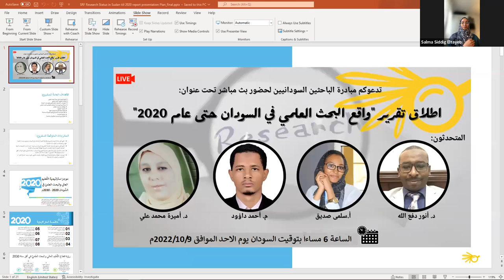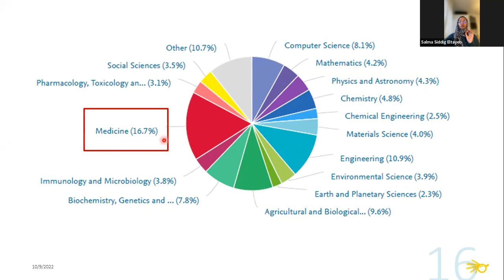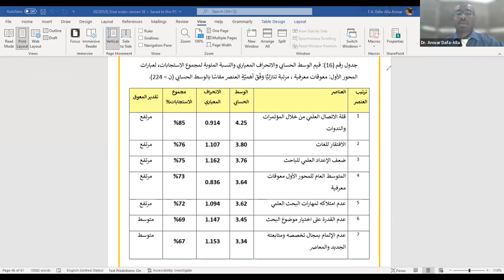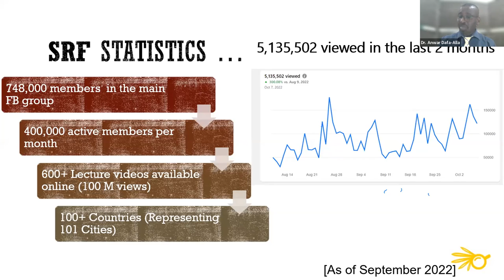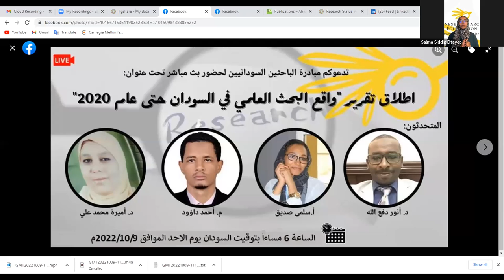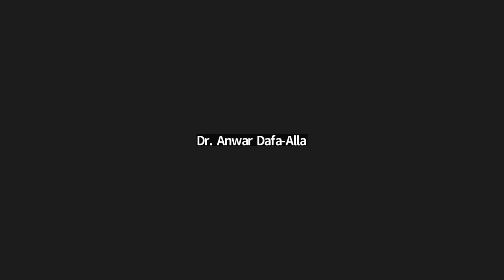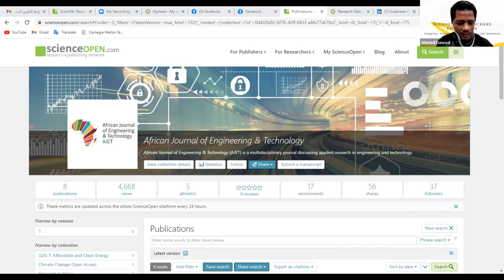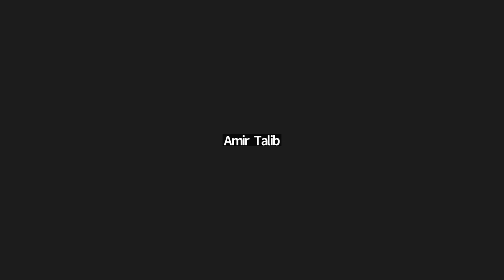تدشين تقرير واقع البحث العلمي في السودان حتى عام 2020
اطلاق تقرير "واقع البحث العلمي في السودان حتى عام 2020 م"
باللغتين العربية والانجليزية
تقرير رقم (1)
تنسيق و إشراف : أ. سلمى صديق الطيب
إعداد:
أ. سلمى صديق الطيب
د. أميرة محمد علي
أ. فاطمة أحمد علي
م. أحمد داؤود محمد
د. الفاتح عوض يس
مراجعة:
د. أنور دفع الله
د. إياس جعفر
تدقيق لغوي(عربي):
د. عبد العزيز الهندي عثمان
تدقيق لغوي (انجليزي):
- ايناس كمال الدين يوسف
- محمود أحمد عبدالله عبدالمجيد
- آية الصادق

لاستعراض وتحميل التقرير عبر  موقع
 FigShare
 في حساب الباحثين السودانيين. يرجى استخدام الرابط:

The editorial on the report has been published in the African Journal of Engineering & Technology. Could be accessed here: